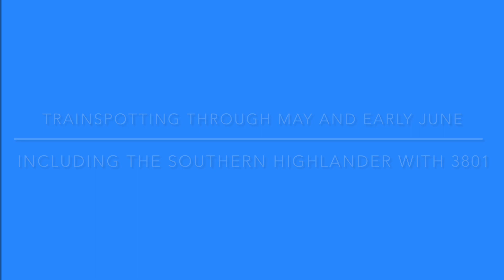Trainspotting through May and early June 2022, including the Southern Highlander with 3801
Many different trains seen throughout May and early June of 2022, including the first run of the Southern Highlander with 3801. Enjoy!